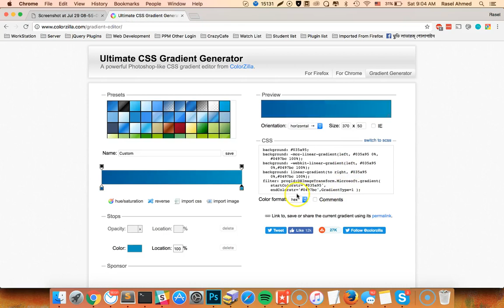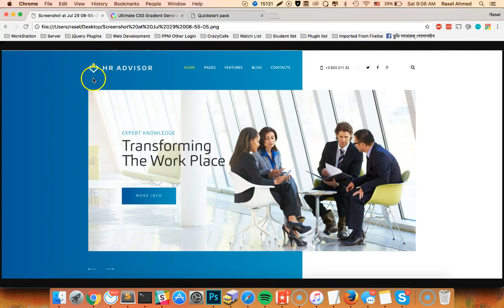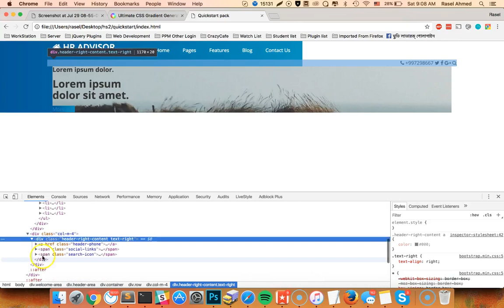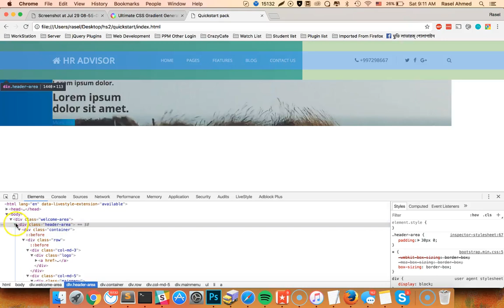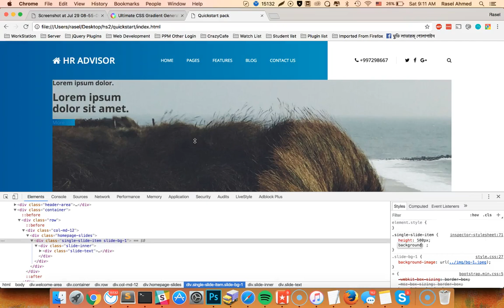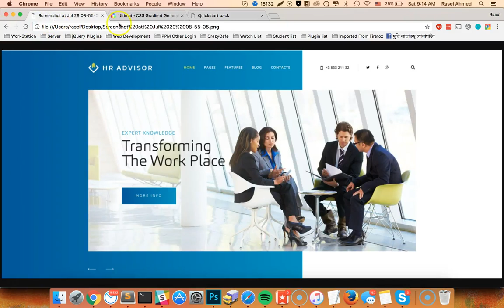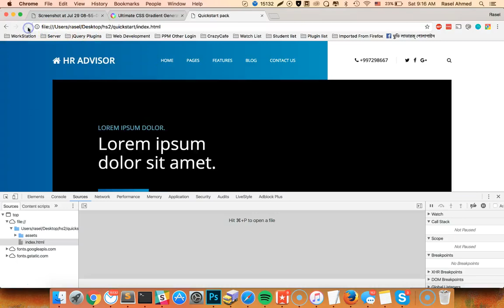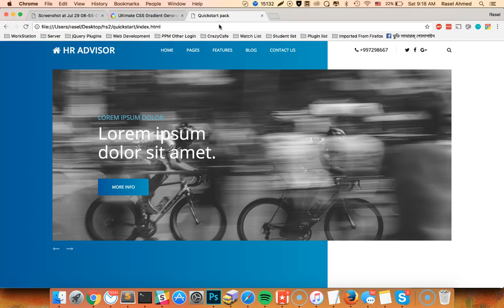150+ Sections Class - 106